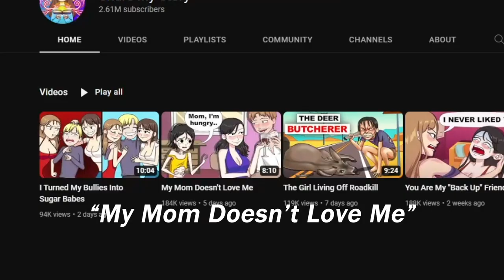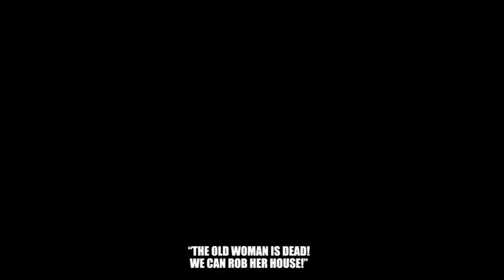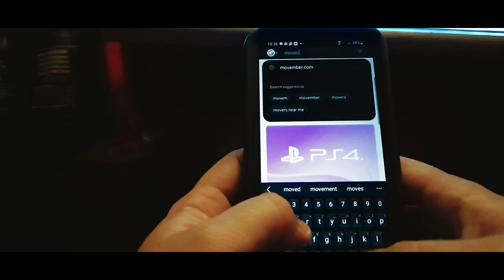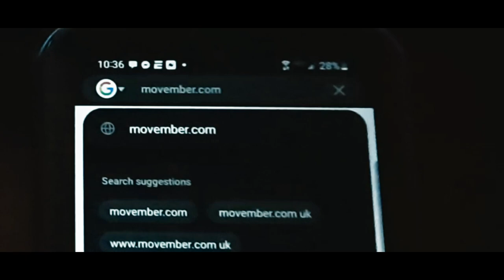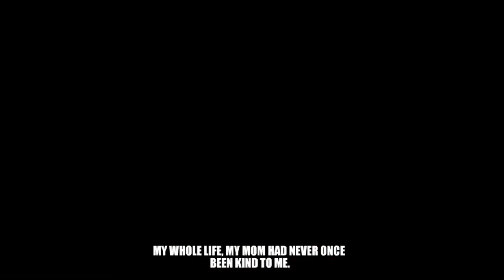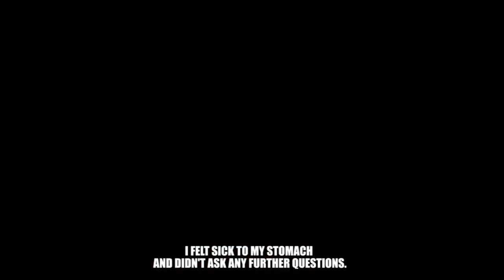Her Mom Hates Her...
Another Share My Story. Another crazy tale!

Animal Crossing New Horizons OST (Nintendo)